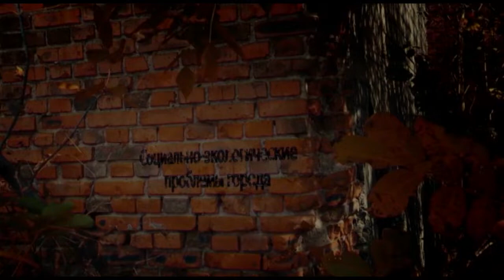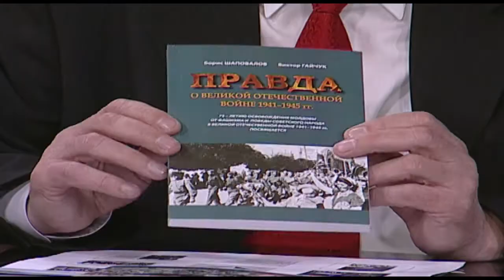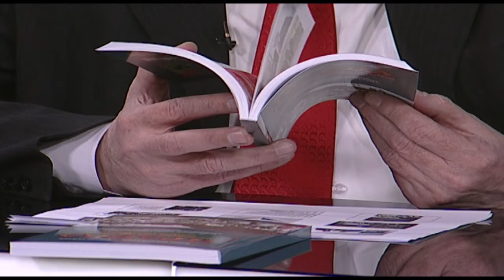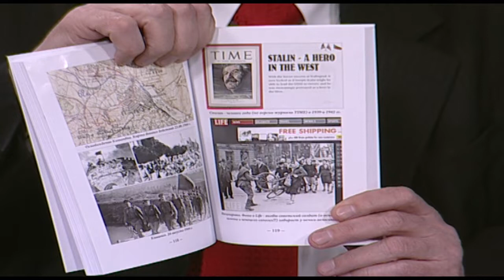Борис Шаповалов в программе «Городская среда»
Сегодня поговорим о памяти, а точнее о памятниках истории и архитектуры, если хотите. Об их роли в жизни города и даже страны. И в самом начале приведу такой фактический пример. В середине XV века Греция была захвачена Османской империей. Угроза поголовного истребления греческого народа не были пустым звуком. На рубеже XVIII и XIX вв. были открыты сказочные шедевры древнегреческой архитектуры. Публикации о них французских и английских исследователей произвели ошеломляющее впечатление на современников. Возрожденная в общественном сознании Греция и ее античная культура были у всех на устах. Собирались пожертвования на борьбу за освобождение порабощенной страны. Формировались многочисленные отряды добровольцев, отправлявшихся на поля сражений. Во главе одного из таких отрядов в 1823 г. прибыл в Грецию знаменитый Байрон, который здесь и погиб. Получив мощную поддержку в мировом общественном мнении, страна и народ были спасены. В 1830 г. Греция стала независимым государством. Не удивительно, что первым актом самостоятельного правительства Греции было символическое восстановление одной из упавших колонн Парфенона. Спросите, а причем здесь Молдова, живущая в 21 веке? Ответ прост – пример Греции, а точнее ее граждан,  сохранивших, не смотря на все тяготы жизни в условиях истребления, памятники истории, показал, как можно вернуть себе страну и собственную историю. О том, как это важно – поговорим с историком и политологом Борисом Шаповаловым.